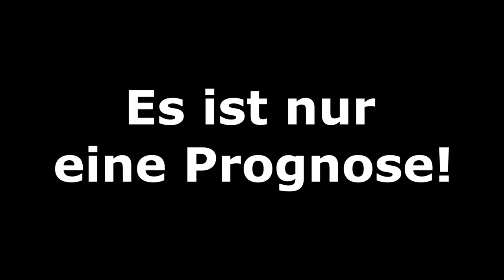FIFA 20: SV Werder Bremen vs Eintracht Frankfurt l Nachholspiel 1. Bundesliga l Deutsch [FULL HD]